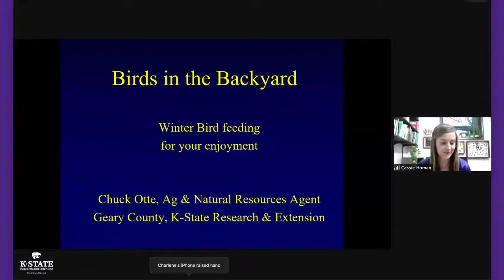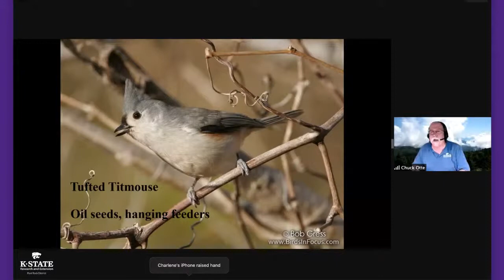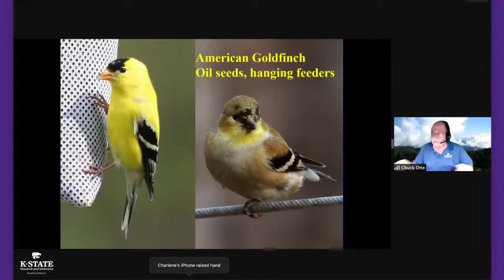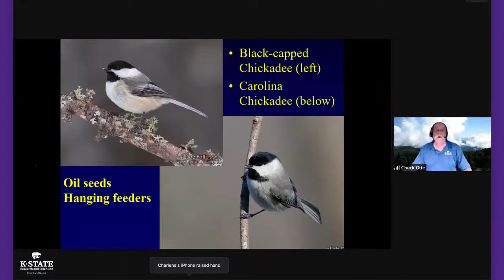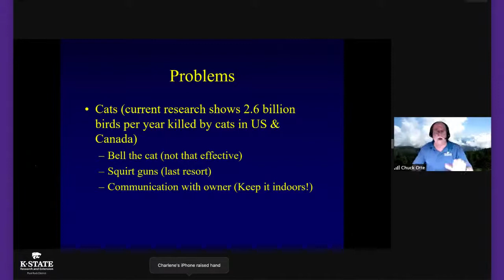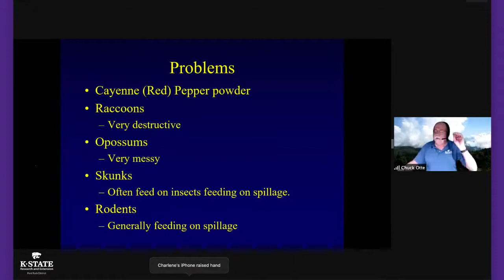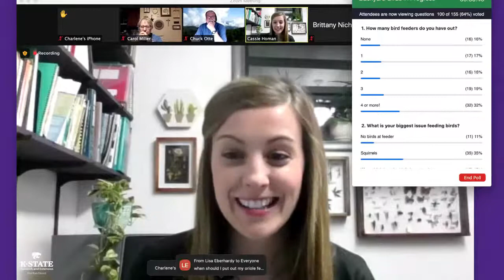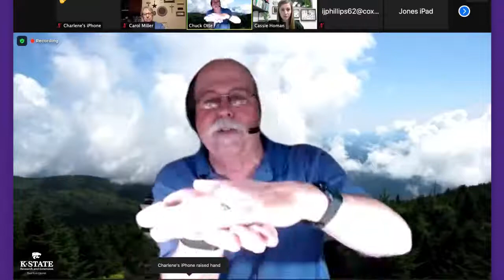Backyard Bird Basics Live Webinar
Join Cassie Homan and Chuck Otte, K-State Research and Extension Agents for our live workshop on how to attract, feed, and identify birds in your backyard.